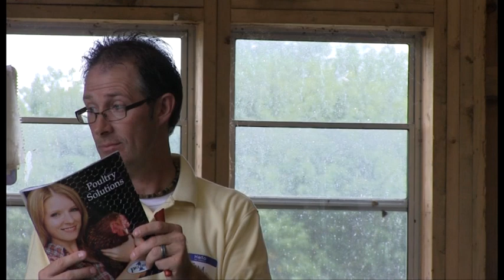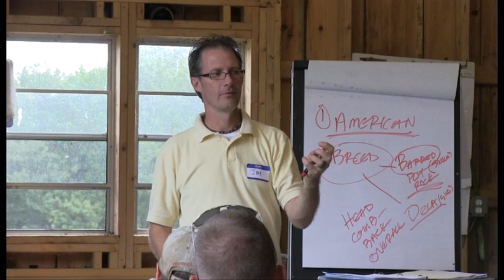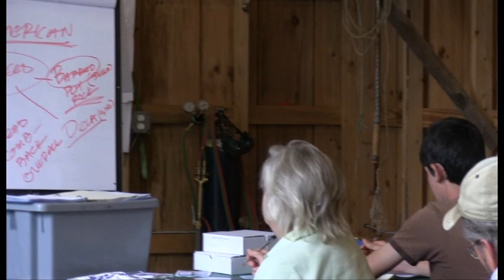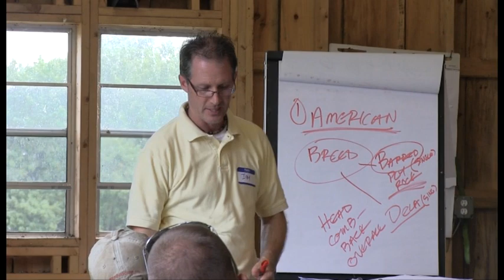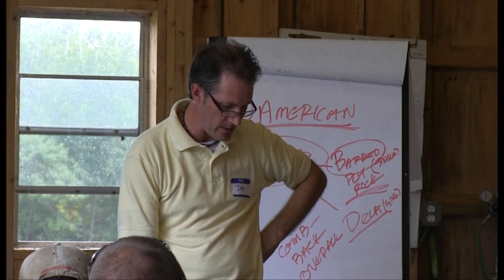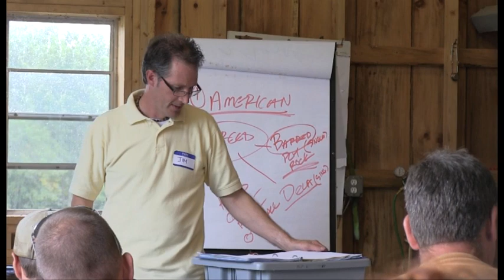Raising Heritage Poultry Part 3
Class participants share different ways they deal with predators of their flocks then Jim describes feeding your chickens. From the recommendations of Harvey Ussery who produces all his own feed to the other choices available, we get insight and ideas from Jim to make informed choices for healthy birds that will thrive